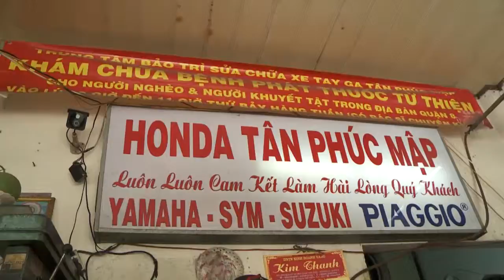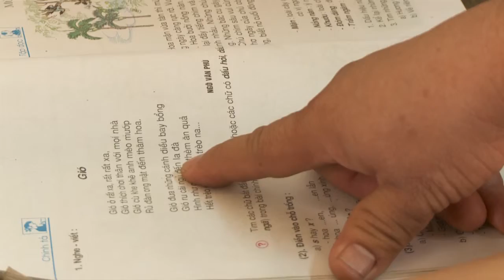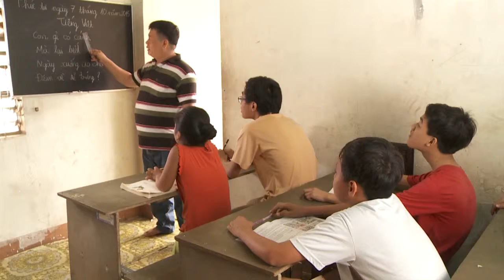sửa xe từ thiện